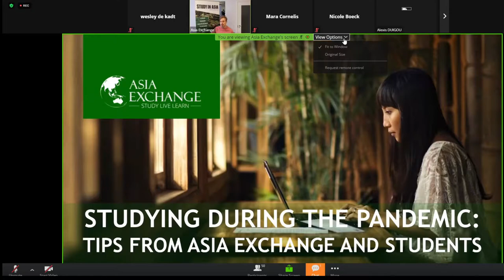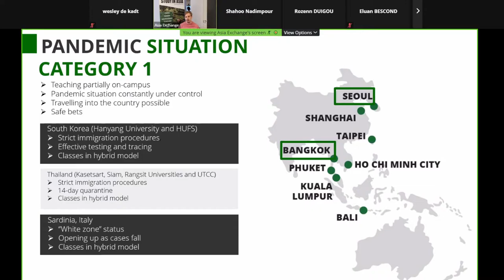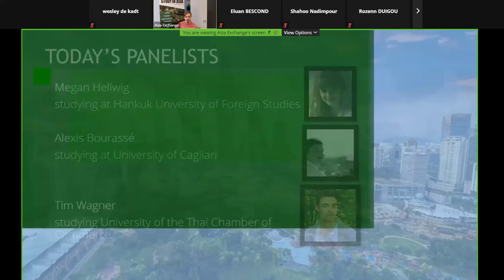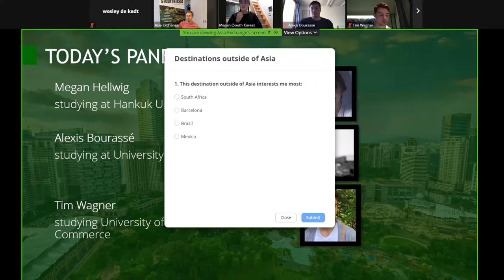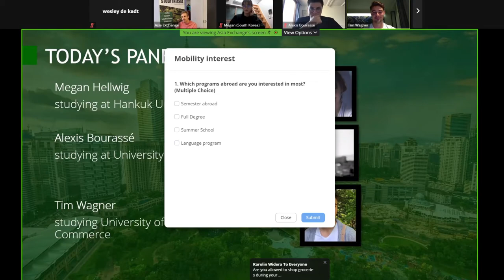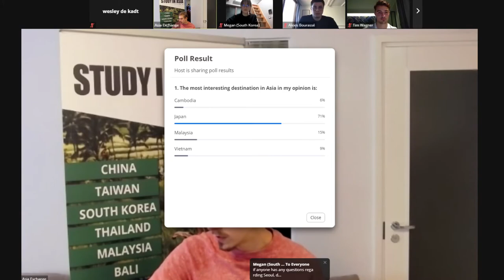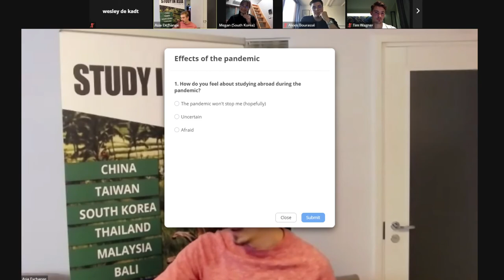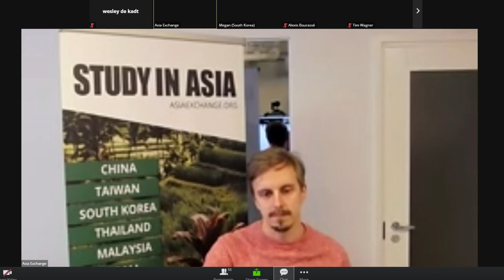STUDYING ABROAD DURING THE PANDEMIC? OPTIONS, EXPERIENCES, TIPS!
Webinar about studying during the pandemic where Asia Exchange gives their current options and current students share their experiences.